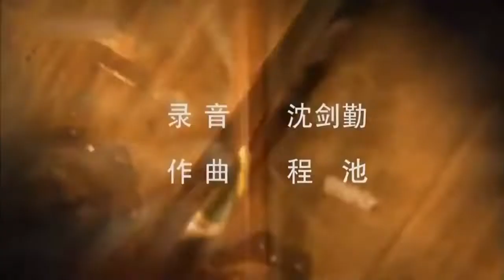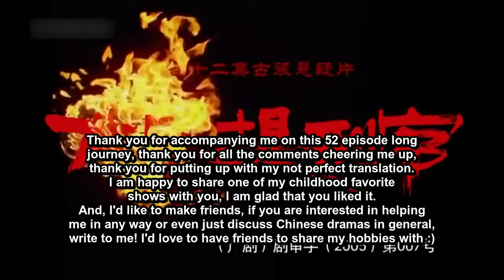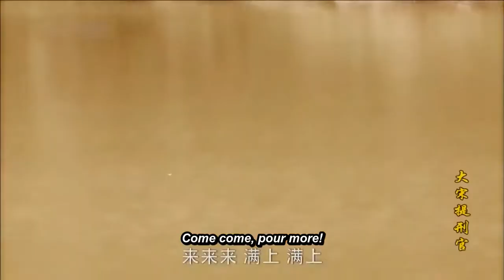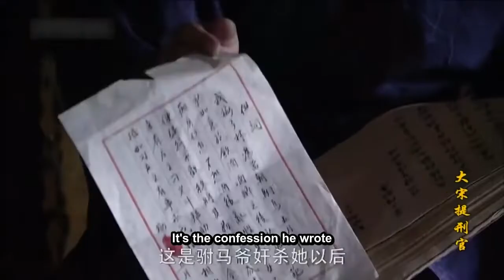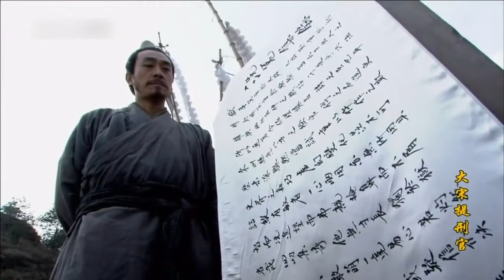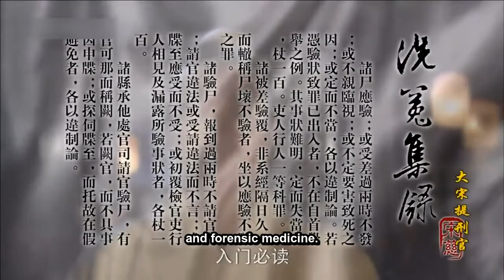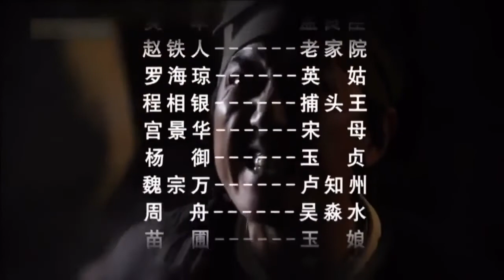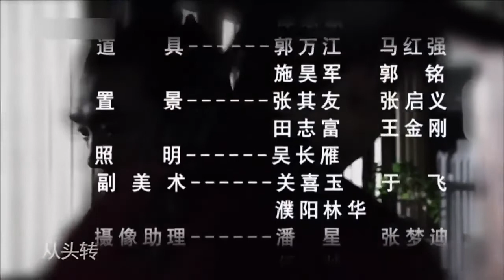Eng Sub | Judge of Song Dynasty, 大宋提刑官, Ep 52 [Love Fansub]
Synopsis: It is the story of Song Ci , the father of the world's forensic medicine, and the subject matter is selected from his book "The Collection ". The basic set of laws, anatomy, phlegm, surgery, orthopedics, and laboratory science are created in one body. It consists of 11 suspenseful and horrifying murders, such as "Li Fu Chain Case", "Liang Yu Life Case", "Leading Fan Marriage Case", etc. Each unit has a mystery case, which fully combines suspense and story. (Mydramalist)